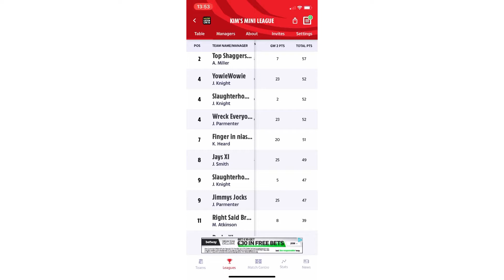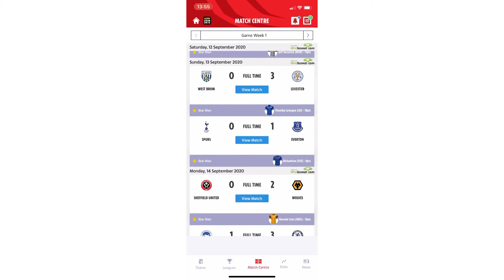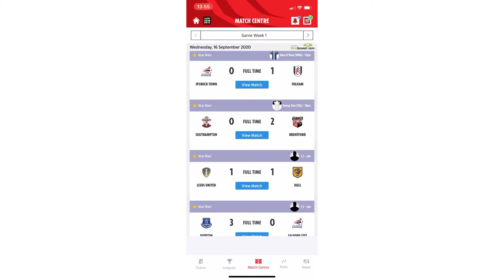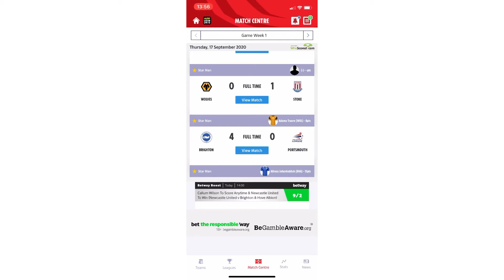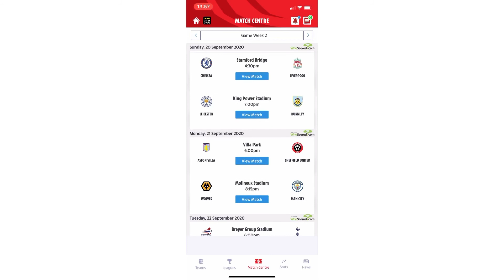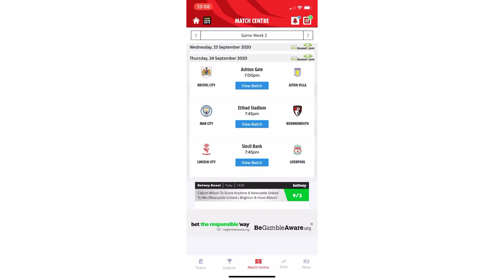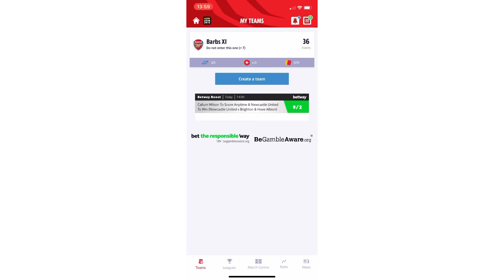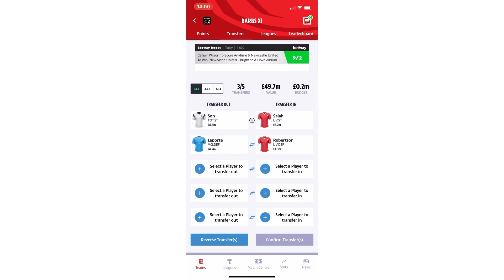Sun Dream Team Fantasy League | GAMEWEEK 1